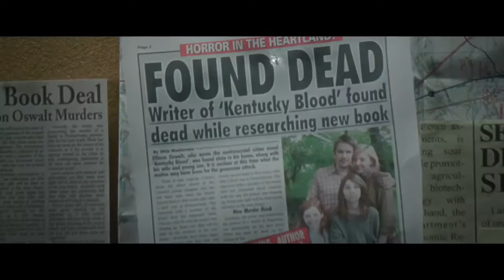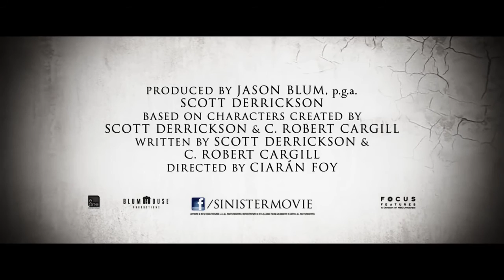Sinister 2 | 2015 | Official Trailer (HD)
iTunes + Sinister 2 by Ciarán Foy

Here on Update Horror, we make it our mission to give the best horror content for us dedicated fans!

(Change video quality to 720p, or 1080p (if available) for HD viewing. Videos that are available in HD, will have (HD) in the title!